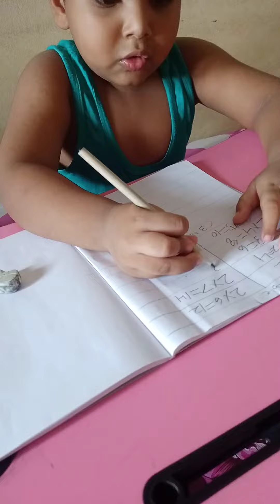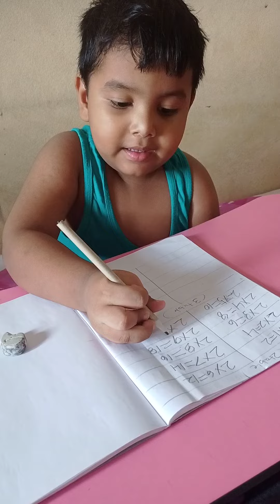please like & share . comment 🙏🙏🙏